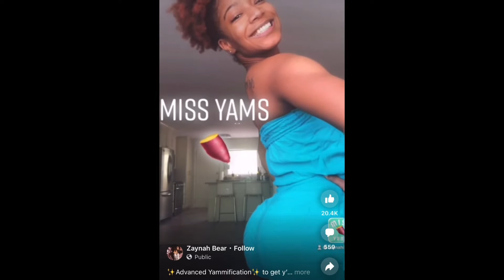Jezebel Had modern women Beat! Beware the Spirit of Zuleikha and Bathsheba!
I’m very convinced we had it wrong for too long. Jezebel was actually a BETTER wife than most females can ever be in western society. The Real issue was CLEARLY Potiphar’s Wife Zuleikha, and Uriah’s wife Bathsheba. They are truly what modern day women, especially through social media aspire to be as they chew males up and spit them out.